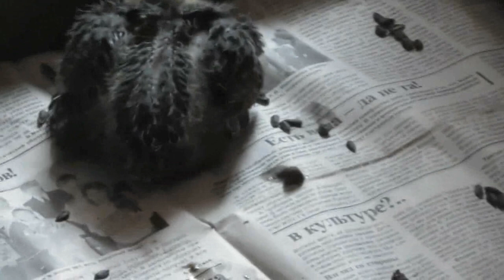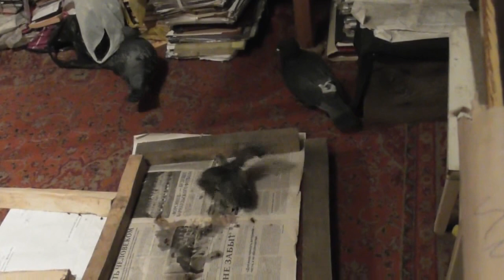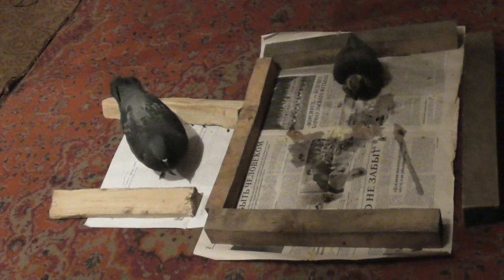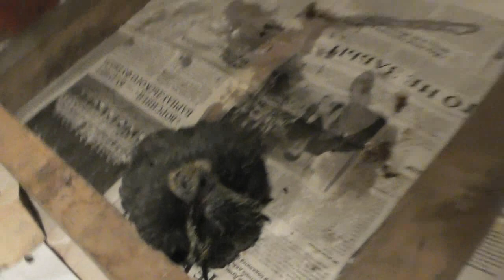3Ездр.5:26 Из всех сотворенных птиц Ты наименовал Себе одну голубицу.